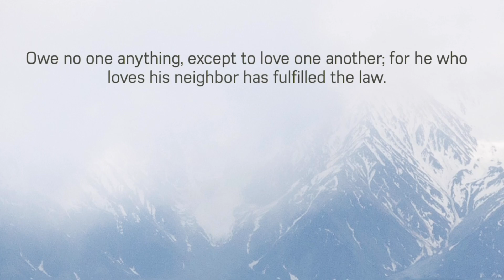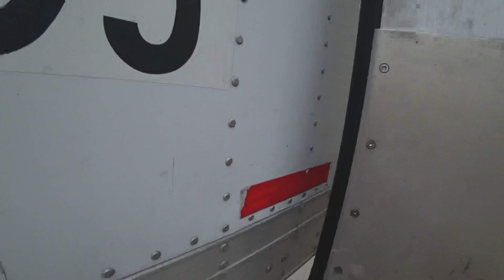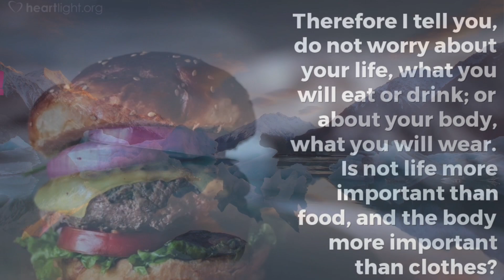June 25, 2021/218 Trucking. Empty and Loading Lancaster Texas